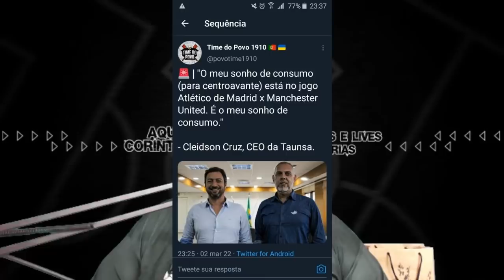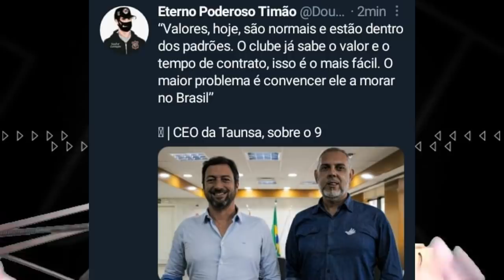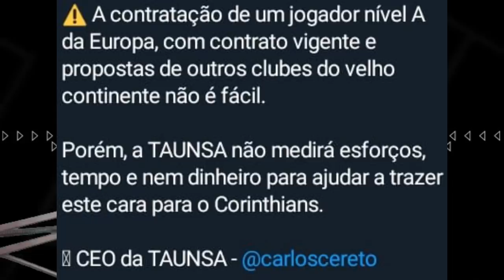ATENÇÃO FIEL.... PEDRINHO APALAVRADO, MAYCON PROXIMO, E O 9.......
INFORMAÇÕES

BOA NOITE FIEL .PEDRINHO SEGUNDO INFORMAÇÕES ESTA APALAVRADO COM O TIMÃO PARA AS NEGOCIAÇÕES SEGUIREM DEPENDE DA LIBERAÇÃO DA FIFA ...QUESTÃO O SEU EMPRESARIO VEM TRABALHANDO ...
E O MAYCON  VEM SE APROXIMANDO , TB A ESPERA DA UMA LIBERAÇÃO..
 SOBRE O NOVE..RAQCIOCINE CONSCO NESTA VIDEO E DEIXE SUA OPINÃO.